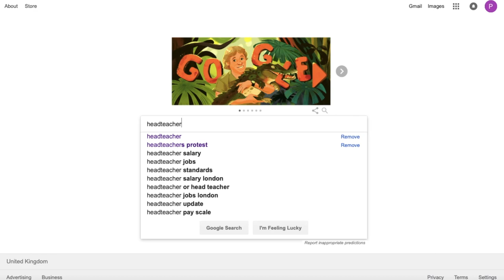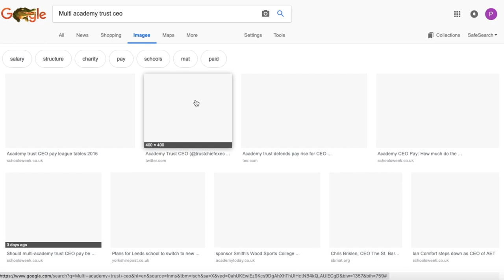Googling Headteacher, CEO and Multi Academy Trust CEO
Googling HT, CEO and MAT CEO - Can spot the trends through these 3 searches?